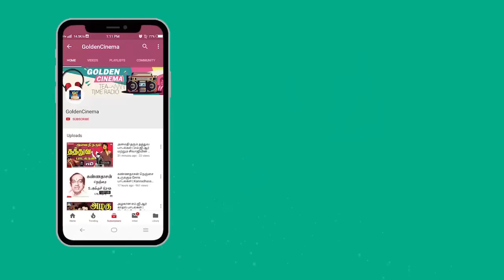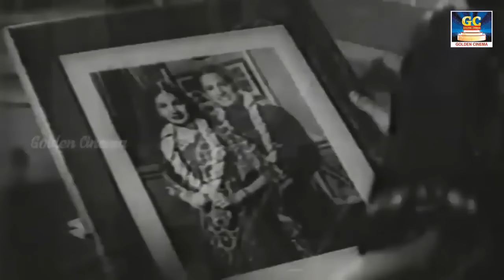சந்தோசத்தை இழந்தவர்கள் விரும்பி கேட்கும் கண்ணதாசன் சோக பாடல்கள் | Kannadhasan Tamil Sad Songs HD.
Movies
ShortFilms
Special Programs
Events
Movie News